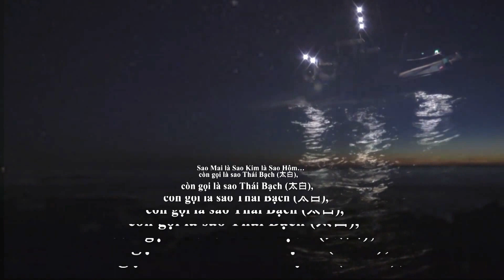Sao Mai Vũng Tàu - N S . Trần Huân ... by Duongdinhhung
Lại đến ngày giỗ lần 3 NS Nguyễn Đức Quang, nghe Du Ca Đời Thường & Bóng đêm Vũng Tàu khi sao Hôm - sao Mai ló dạng.- Video & Editing by Hungduong Mar/ 22th /2014